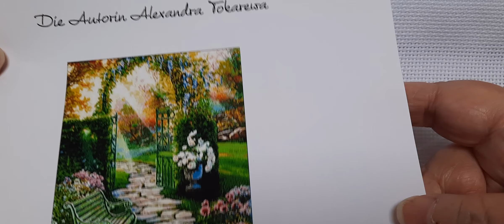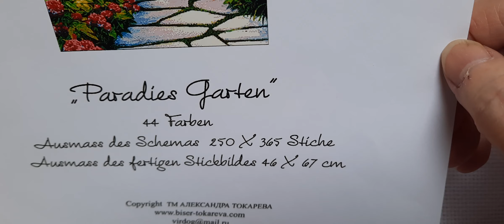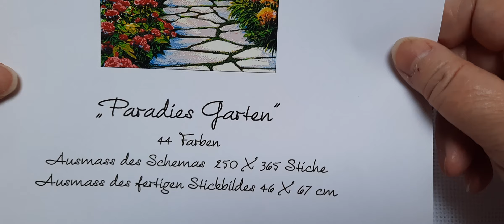Teil 5 stitchmaynia# perlensticken Paradies Garten